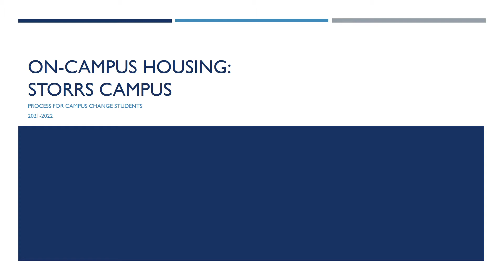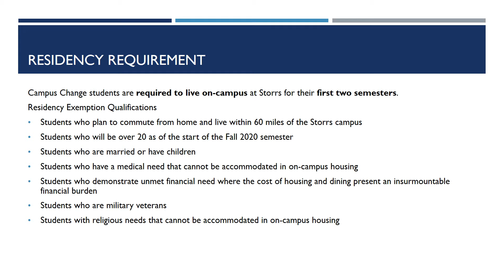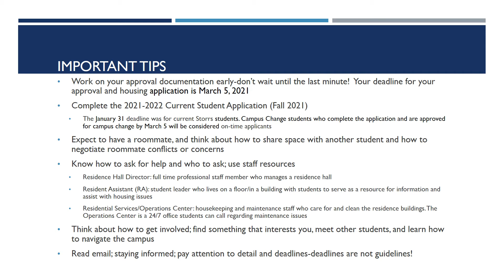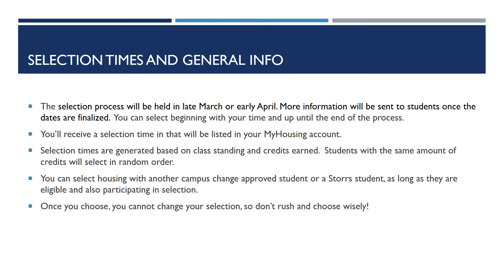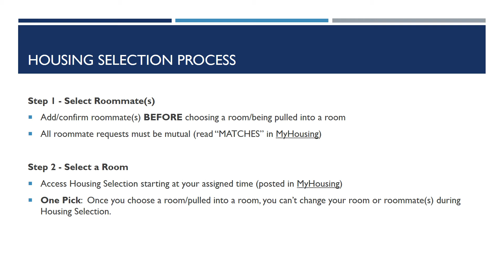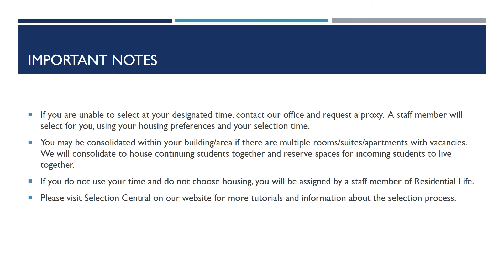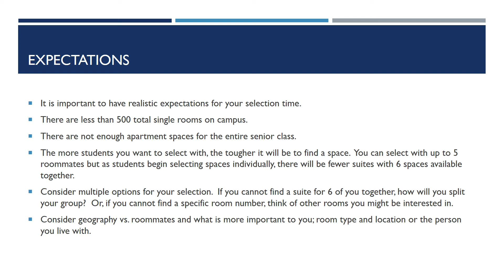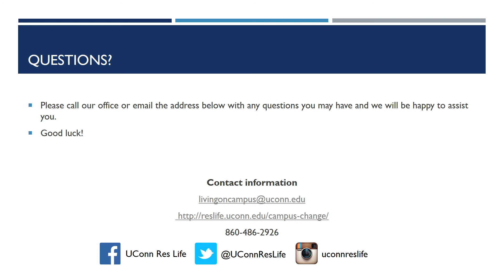UConn Residential Life: 2021-2022 Campus Change Student Information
University of Connecticut Residential Life information for students campus changing from a regional campus to the Storrs campus for the 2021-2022 academic year.